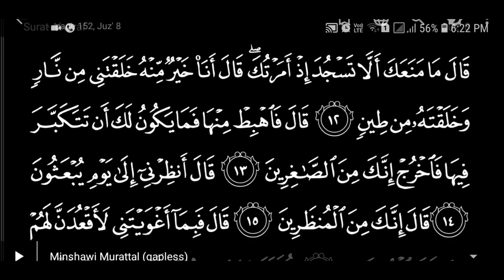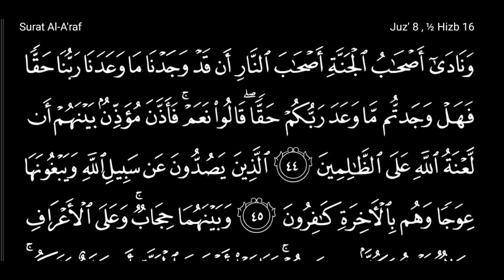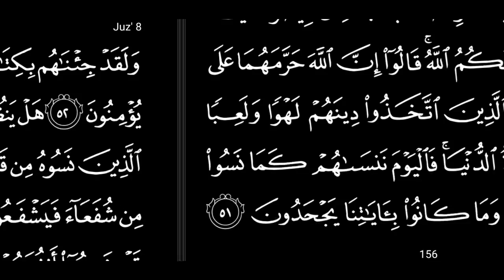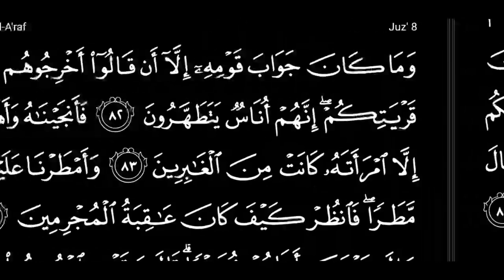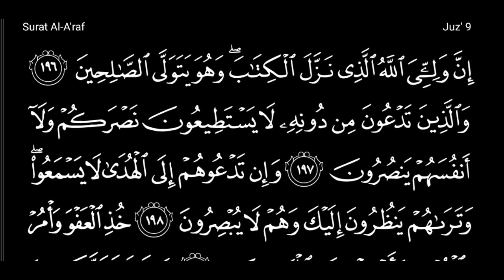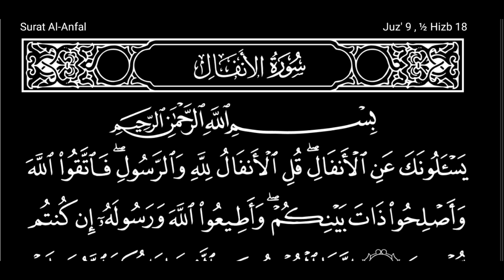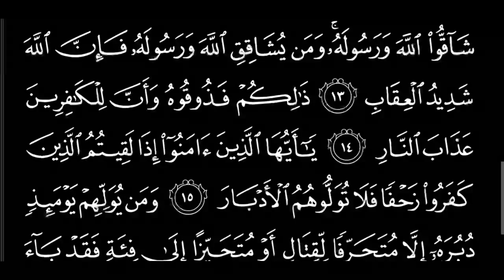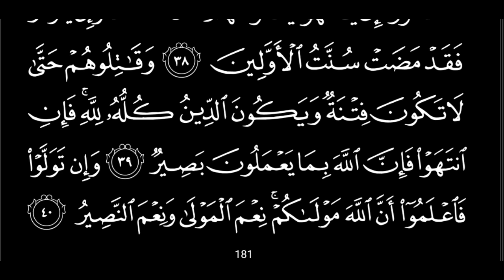Juz 9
Oleh Raja Kamil